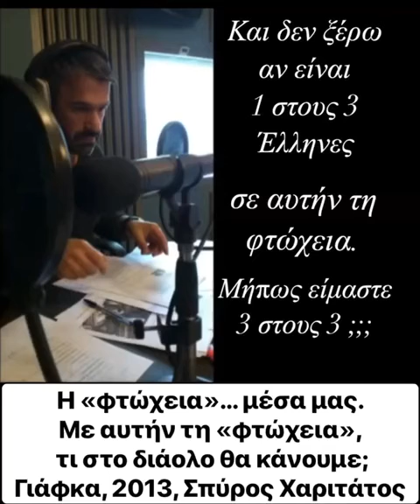⚠️Η «φτώχεια»…μέσα μας» του Σπύρου Χαριτάτου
⚠️Η «φτώχεια»…μέσα μας» του Σπύρου Χαριτάτου, 13/12/2021

🆘ΜΑΣ ΑΦΟΡΑ ΟΛΟΥΣ!

(Τα πνευματικά δικαιώματα του βίντεο ανήκουν στον δημοσιογράφο Σπύρο Χαριτάτο. Είναι αναρτημένο στην προσωπική και στην Official σελίδα του στο Facebook με ημερομηνία 13/12/2021.

Ακολουθούν τα σχόλιά μου αναφορικά με όσα άκουσα στο αναρτημένο βίντεο (13/12/2021): 👇

⛔️Διαβάζω σήμερα, εν έτει 2021:
Κίνδυνος φτώχειας για σχεδόν 1 στους 3 στην Ελλάδα. Υψηλότερα ποσοστά φτώχειας σε οκτώ περιφέρειες αποκαλύπτουν τα στοιχεία.
(Πηγή ΕΛΣΤΑΤ, Σεπτ., 2021)

🔙Θυμάμαι τότε…στο μακρινό 2013:
Πάνω από 1 στους 3 κατοίκους της Ελλάδας ζει κοντά στο όριο της φτώχειας και του κοινωνικού αποκλεισμού.
(Πηγή EUROSTAT, Οκτ. 2013)

«Θεματοφύλακες του Συντάγματος».
Τραμπουκισμοί, τάγματα εφόδου και συνωμοσίες.
Διακινούν την «ιερή δήλωση», η οποία κυκλοφορεί σε διάφορες εκδοχές.
Για εγκληματική οργάνωση ελέγχονται τα μέλη της ομάδας
(Cnn, 13/12/2021)

Εγκληματική οργάνωση η Χρυσή Αυγή.
Συνελήφθησαν τα ξημερώματα του Σαββάτου ο γενικός γραμματέας της Χρυσής Αυγής Νίκος Μιχαλολιάκος και ο βουλευτής Ηλίας Κασιδιάρης.
Ακολούθως συνελήφθησαν οι βουλευτές Ηλίας Παναγιώταρος και Γιάννης Λαγός, ενώ εντάλματα σύλληψης έχουν εκδοθεί από τον Άρειο Πάγο και για τους βουλευτές Νίκο Μίχο και Χρήστο Παππά. (Το Βήμα, Σεπτ., 2013)

🎶Και ασυναίσθητα μού έρχονται στο μυαλό εκείνοι οι στίχοι από το τραγούδι «Υδροχόος» του Νίκου Παπάζογλου:
«Όλα τριγύρω αλλάζουνε κι όλα τα ίδια μένουν…»

⚠️Σε διάστημα 8 ετών τα επίπεδα φτώχειας παρέμειναν σε γενικές γραμμές τα ίδια, όπως φαίνεται από τα επίσημα στατιστικά στοιχεία που έχουμε στη διάθεσή μας.

‼️Όμως το μείζον πρόβλημά μας δεν είναι η φτώχεια καθαυτήν!

👉ΕΙΝΑΙ ΕΚΕΙΝΟ ΤΟ ΕΙΔΟΣ «ΦΤΩΧΕΙΑΣ» που μαστίζει την κοινωνία μας από πολύ πριν η ανέχεια κάνει την εμφάνισή της.
👉ΕΙΝΑΙ ΕΚΕΙΝΟ ΤΟ ΕΙΔΟΣ «ΦΤΩΧΕΙΑΣ» που οδήγησε στη δημιουργία μορφωμάτων όπως η Χρυσή Αυγή, που το Μάιο του 2012 πέτυχε για πρώτη φορά την είσοδό της στη Βουλή των Ελλήνων εκλέγοντας 21 βουλευτές!

⚠️Ένα μόρφωμα που η ίδια η κοινωνία μας στήριξε και ανέδειξε.

✅ Ακόμα δεν μπορώ να ξεχάσω την ικανοποίηση που ένιωσα όταν τον Οκτώβριο του 2020, η Χρυσή Αυγή κρίθηκε εγκληματική οργάνωση από το Τριμελές Εφετείο Κακουργημάτων.

⛔️Και σήμερα...
👉Μόλις ένα χρόνο από την αποκάλυψη των εγκλημάτων τους...
👉Μόλις έναν χρόνο από την καταδίκη τους...
Ερχόμαστε αντιμέτωποι με ένα νέο μόρφωμα.
❌Εκείνο των «Θεματοφυλάκων του Συντάγματος»!

👉Όσο τέτοιου είδους οργανώσεις που καταπατούν κάθε ανθρώπινο δικαίωμα εις το όνομα της Δικαιοσύνης και του Συντάγματος βρίσκουν υποστηρικτές και γιγαντώνονται,
👉Όσο ΕΜΕΙΣ, ως μέλη αυτής της κοινωνίας δεν ξεριζώνουμε αυτά τα «παράσιτα» εν τη γενέσει τους, αλλά τα βοηθάμε να αναπτυχθούν
ι) είτε διά της ανοχής μας,
ιι) είτε διά της «προσχώρησής» μας σε αυτά,
🆘Οι συνέπειες της φτώχειας που βιώνουμε σήμερα, θα είναι ένα «τίποτα» μπροστά στις συνέπειες της ΠΤΩΧΕΥΜΕΝΗΣ ΗΘΙΚΑ ΚΟΙΝΩΝΙΑΣ του εγγύς μέλλοντος.

🔙Το 2013 ο Σπύρος Χαριτάτος προσπάθησε μέσα από τη Γιάφκα του και τον ραδιοφωνικό σταθμό Alpha απ’όπου εξέπεμπε, να κρούσει τον κώδωνα του κινδύνου για όλα αυτά που έβλεπε πως ερχόντουσαν…

✔️Σήμερα, 8 χρόνια μετά… επιβεβαιώνεται περίτρανα!

«Κύριε Χαριτάτε,
❌Σταματήστε να μας μιλάτε για τη φτώχεια
-της νοοτροπίας
-της παιδείας
-του προβληματισμού
-της δικαιοσύνης
-της πολιτικής

❌ΔΕΝ θέλουμε να ακούσουμε.
Γιατί αυτήν τη «ΦΤΩΧΕΙΑ» στην οποία αναφέρεστε, ξέρουμε πως δεν μπορούμε να τη χορτάσουμε με ένα πιάτο φαϊ.
Απαιτεί πολλά περισσότερα…
Απαιτεί σεβασμό στα δικαιώματα των συνανθρώπων μας!
Απαιτεί αλληλεγγύη!
Απαιτεί συνείδηση του τι εστί παραβατικότητα και ανηθικότητα!
Απαιτεί εγκατάλειψη του ονείρου της «εύκολης» ζωής!
Απαιτεί ήθος και εντιμότητα!
Απαιτεί αναθεώρηση του ηθικού αξιακού μας κώδικα!
Απαιτεί!
Απαιτεί!
Απαιτεί!

❌Και δεν είμαστε έτοιμοι για τόσο μεγάλες… ΑΠΑΙΤΗΣΕΙΣ!

‼️Συνεπώς η απάντηση στο εύλογο ερώτημά σας είναι: ΤΙΠΟΤΑ!
Εως ότου ο διάολος μας πάρει και μας σηκώσει όλους!
´ΟΠΟΙΑ ΜΟΡΦΗ ΚΑΙ ΑΝ ΑΥΤΟΣ...´ΕΧΕΙ!»